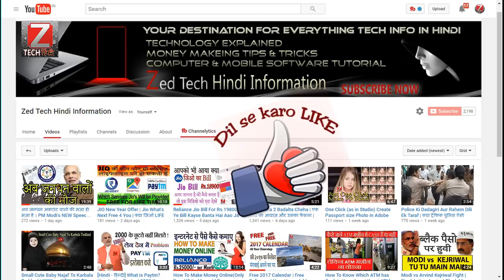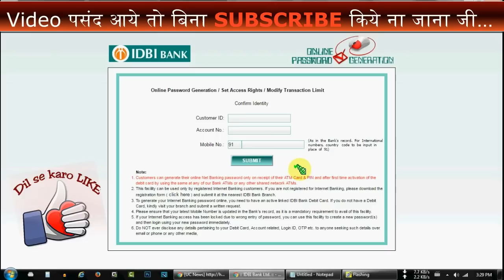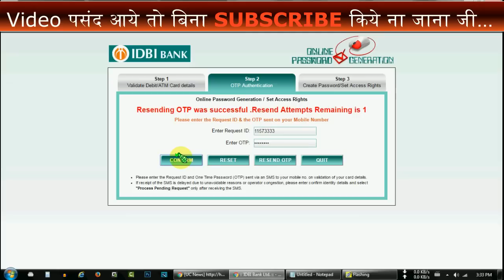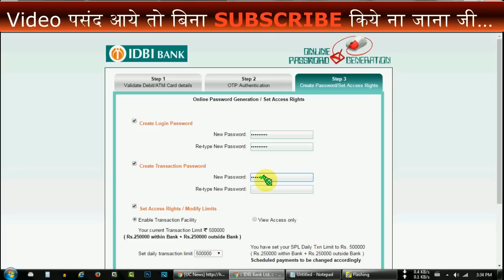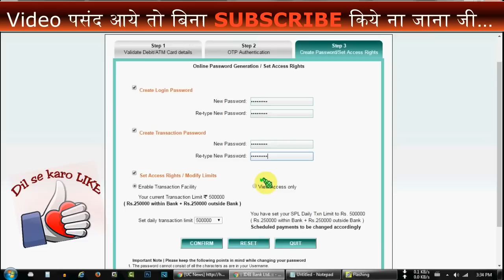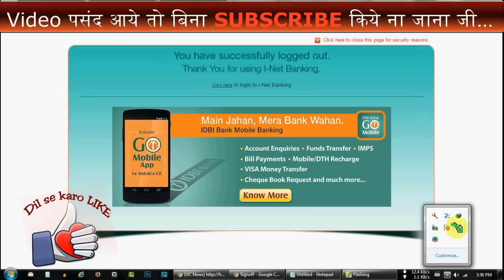How To Activate IDBI BANK Netbanking & Mobile Banking Password Online in Hindi / Urdu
Aaj hum aapko is video me bataynge ki aap kis tarah apni IDBI bank ka online internet banking password generate kar sakte ho. sath me aap mobile banking bhi activate kar sakte ho IMPS fast money transaction ke liye, agar aapko isme kuch na samjhe to hume aap comment box me swaal kar sakte ho hum aapki help zaroor karenge,

How to generate IDBI BANK Netbanking password online
IDBI Bank internet banking guide to login to account and services

Customers can generate their online Net Banking password only on receipt of their ATM Card & PIN and after first time activation of the debit card by using the same at any of our Bank ATMs or any other shared network ATMs.
This facility can be used only by registered Internet Banking customers. If you are not registered for Internet Banking, please download the registration form ( click here ) and submit it at the nearest IDBI Bank Branch.
To generate your Internet Banking password online, you need to have an active linked IDBI Bank Debit Card. If you do not have a Debit Card, kindly visit your branch and submit a written request.
Please ensure that your latest Mobile Number is updated in the Bank's record, as it is a mandatory requirement to avail of this facility.
If your Internet Banking access has been locked due to wrong entry of password, you can use this facility to create a new password(s) and then login using your new password immediately.
Do NOT ever disclose any details pertaining to your Debit Card, Account related, Login ID, OTP etc. to anyone seeking such details over email or phone or any other media.